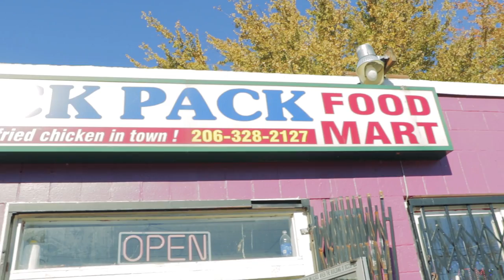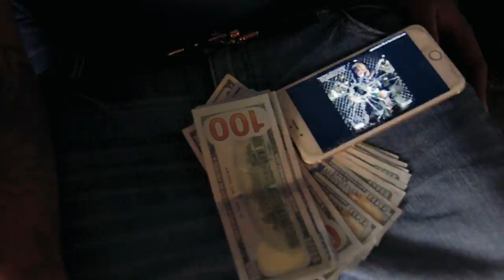MostMobb - "ENEMIES" (Official Music Video) [dir by. Vivid Visual Films]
SkiMask Spec x Gangster Sweet
Aka
Deucellini x Bonaduci